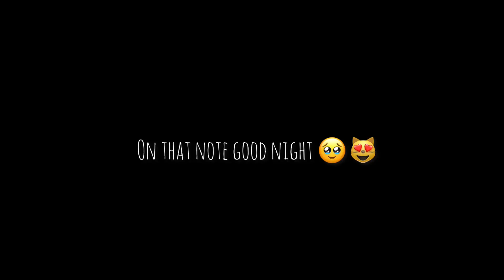Kolin and Vipua say I do💍❤️||Part 1️⃣: Get ready with me!🎬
Hi T-gang❤️🥺!
Welcome back👏
Today we have a Vlog... Yippee!🤣
For my brother’s wedding, lets get ready together!🥹